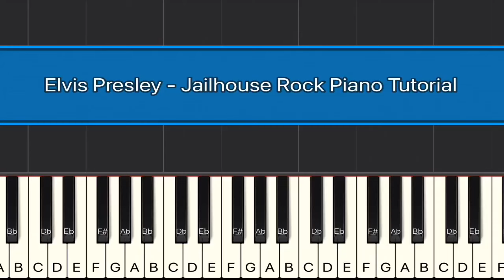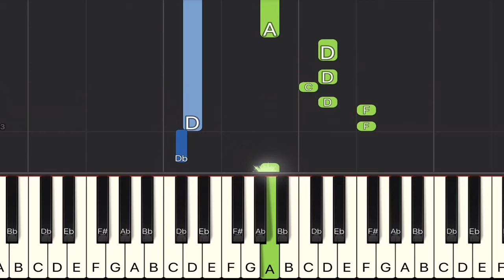Elvis Presley - Jailhouse Rock Piano Tutorial | Medium